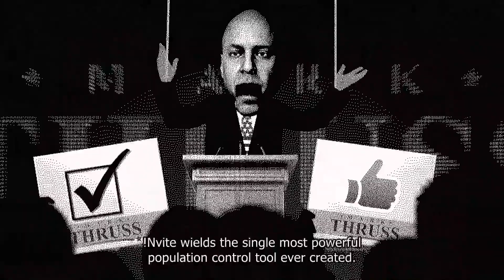WE_ARE_DEDSEC_